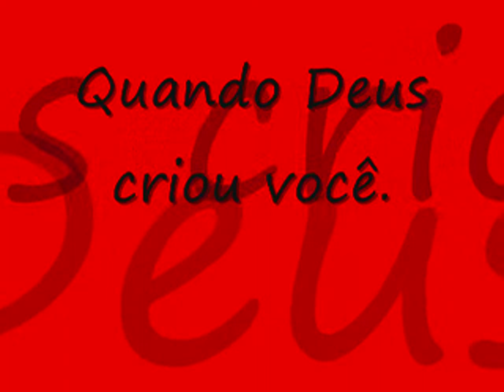Leonardo gonçalves e Tatiana costa- Quando Deus criou você.